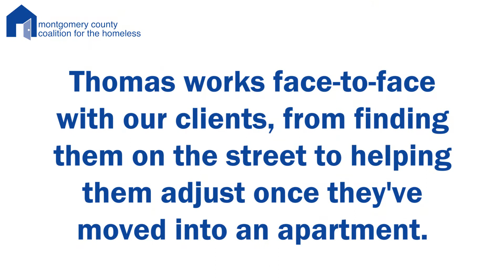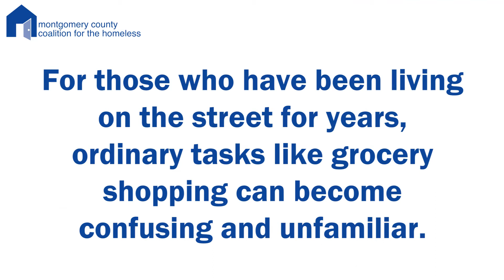Meet Our Staff: How Thomas' Past Helps Him Create Brighter Futures for MCCH Clients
MCCH staff member Thomas works face-to-face with our clients every day, and he develops a personal connection with each one. From living on the street to moving into their own apartment, Thomas is with our clients every step of the way on the journey toward ending their homelessness.